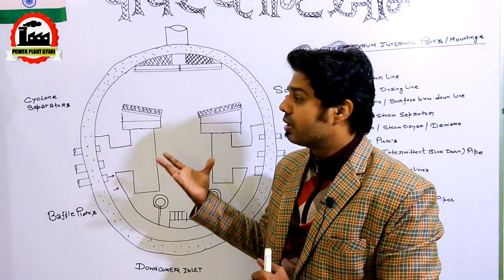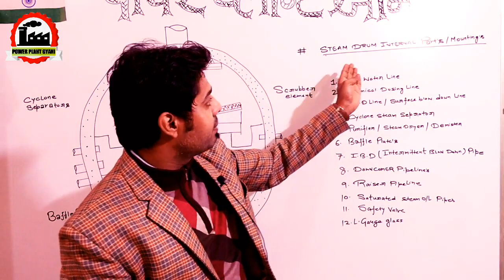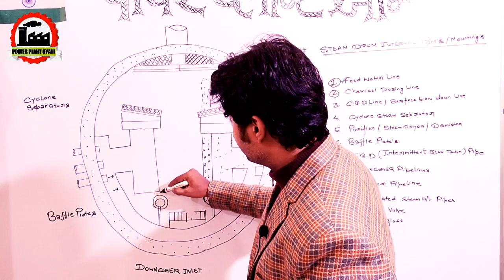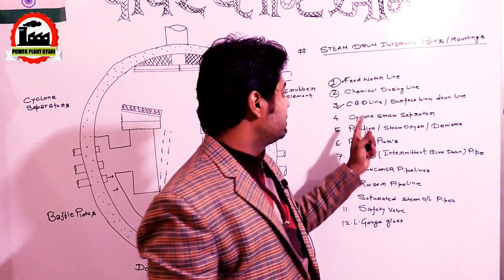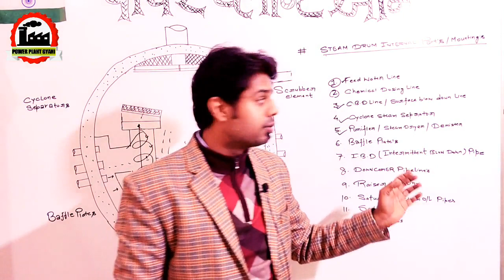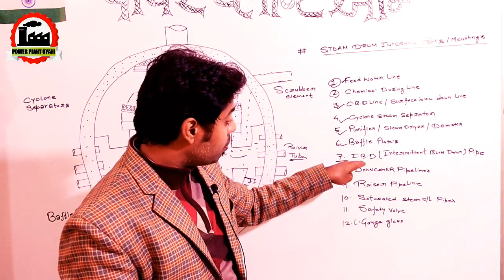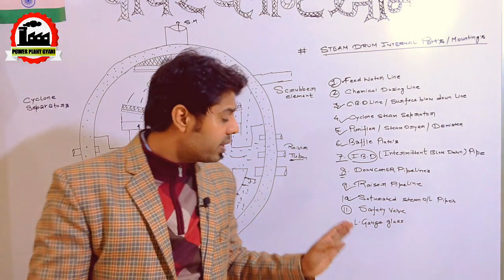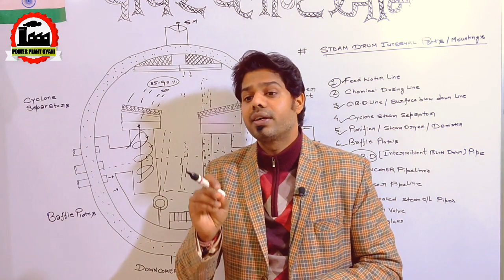KNOW ABOUT BOILER STEAM DRUM INTERNAL PARTS ! बॉयलर स्टीम ड्रम में क्या लगा हुआ होता है ? [ HINDI ]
HI, ALL MY DEAR POWER PLANT GYANI USERS  HOW ARE YOU? I HOPE EVERYTHING WILL BE FINE TODAY IN THIS VIDEO WE DISCUSSED some important questions and answers regarding boiler operation. these questions and answers are coming from an exam conducted by our power plant professional so that these questions are very important for our power plant operation team so I decided to share with you and also my all PPG team also get benefits from these lets enjoyed our new video which is KNOW ABOUT BOILER STEAM DRUM INTERNAL PARTS! बॉयलर स्टीम ड्रम में क्या लगा हुआ होता है ? [ HINDI ] Boiler 1st Class Viva-voce
if you find any mistake in this video please suggest through the comment section

WHAT IS A BOILER STEAM DRUM :
A boiler steam drum is usually used to separate the water and steam. Water that comes out from the boiler economizer is collected in the steam drum, further, it sends to the boiler coils to reheat, again it collects in the steam drum. Where converted steam sends to Super heater coils in which saturated steam is converted into super heated steam which we use to run the turbine.

DOWNLOAD POWER PLANT BOOKS:-

1. Practical Boiler operation engineering and power plant [ 3rd Edition ]

2. MACHINE DRAWING BY K.L NARAYANA

3. BOILER OPERATION QUESTIONS AND ANSWERS BY P. CHATTOPADHYAY

FACEBOOK GROUPS ARE FOLLOWINGS PLEASE CLICK ON THE LINK AND JOIN THE GROUP

3. TARGET BOE (BOILER OPERATION ENGINEER)

4. BOILER AND TURBINE PROFESSIONALS

5. POWER PLANT QUESTION AND ANSWER